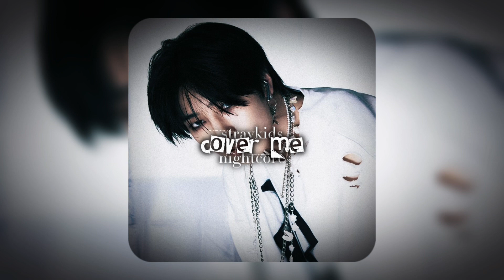cover me - straykids | [nightcore]★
follow ​@dangeomgyuu on tiktok

skz
skzspedup
skznightcore
skzcoverme
coverme
covermespedup
covermenightcore
covermeskz